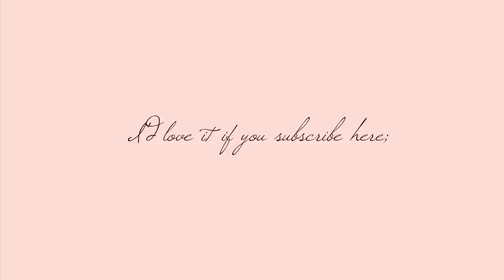TEN HOLIDAY OUTFITS // Antigua Lookbook // Fashion Mumblr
Ten Holiday Outfits - What I Wore in Antigua! Here's a lookbook of affordable summer outfits that I wore in the Caribbean!

OUTFIT ONE

OUTFIT TWO

OUTFIT THREE

OUTFIT FOUR

OUTFIT FIVE

OUTFIT SIX

OUTFIT SEVEN

OUTFIT EIGHT

OUTFIT NINE

Outfit Ten

12mm Lens
17 mm Lens
25mm Lens
45mm Lens